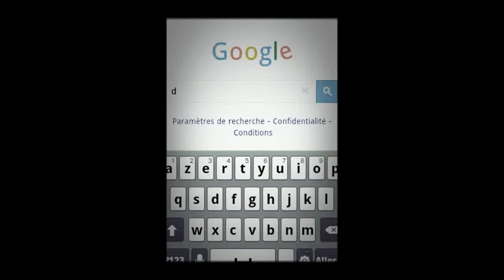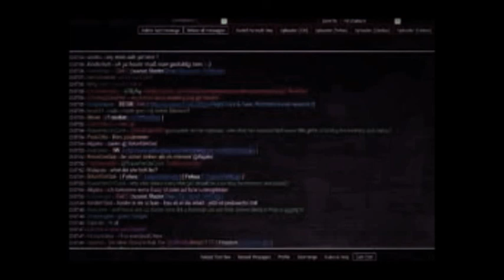Matt [DARK WEB] #3